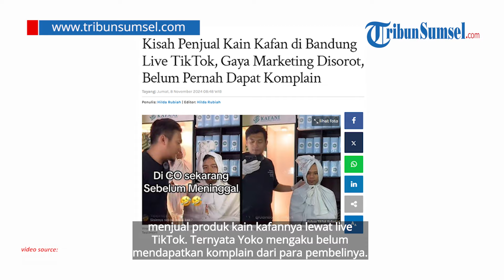Kisah Penjual Kain Kafan di Bandung Live TikTok, Belum Pernah Dikomplain: Di CO sebelum Meninggal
Aksi penjual kain kafan ini menarik perhatian warganet karena dinilai unik.

Bukan hanya karena langka, penjualan kain kafan tersebut menarik perhatian karena gaya marketing sang penjual.

Sumber: TikTok @kafani.id, Google Earth, ist